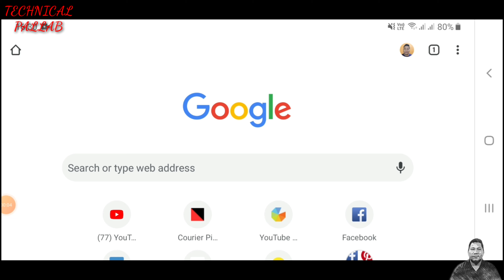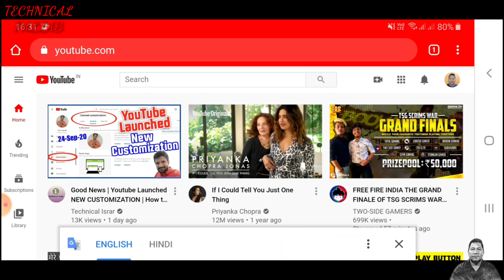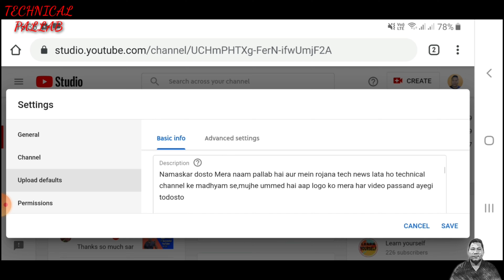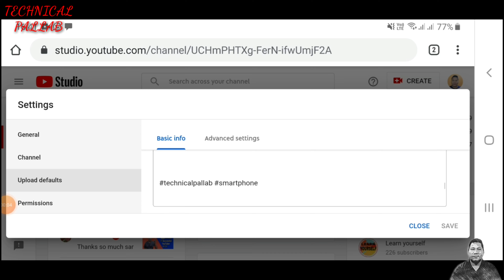New Youtubers Must Watch ||Enable This Setting & Save Permanent 2020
Namaskar dosto Mera naam pallab hai aur mein rojana tech news lata ho technical channel ke madhyam se,mujhe ummed hai aap logo ko mera har video passand ayegi to dosto aaj mein aap logo ko dikhane wala ho aap log description ko Permanent save kaise kar sakte hai ji ha dosto New Youtubers must Watch agar video ko acha lage to like comment aur subscribe karna maat bhuliye ga tab tak ke liye aap log ghar par rahiye aur shurakshit rahiye jai hind vande mataram bharat mata ki jai.

My Gear:-

Tripod Stand;